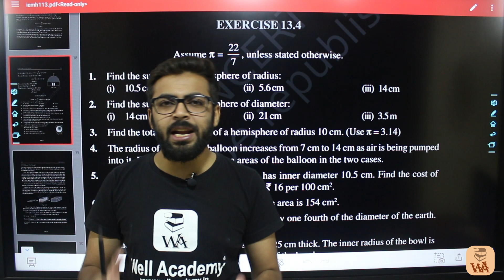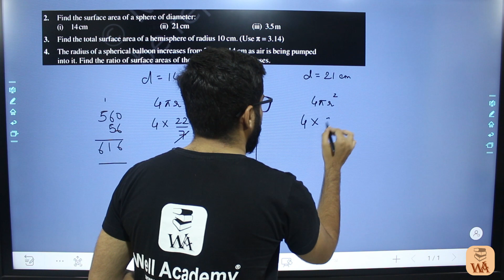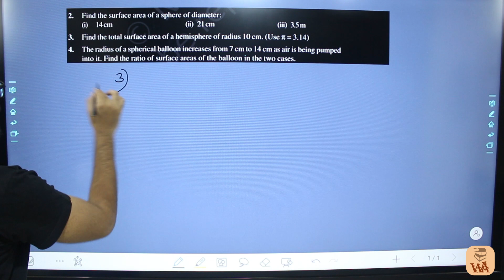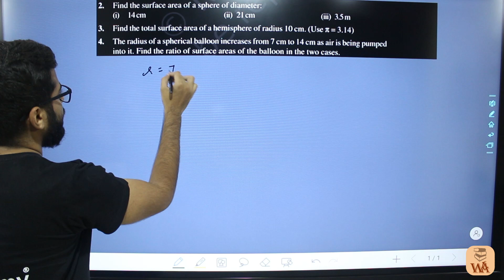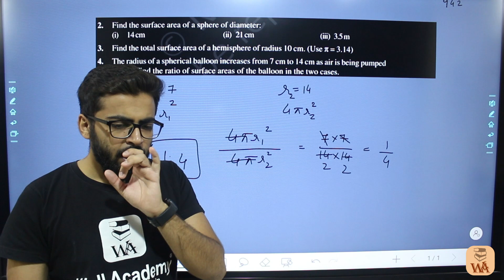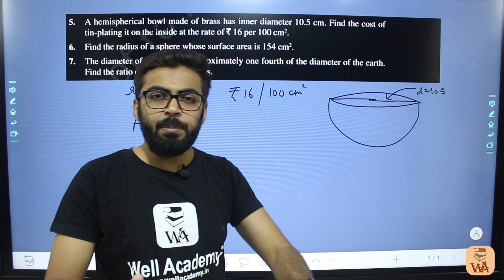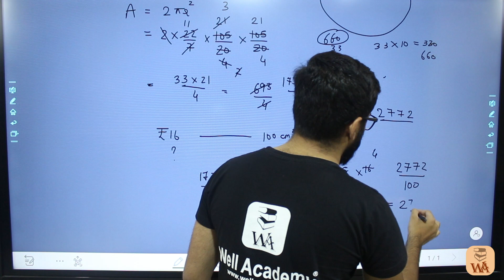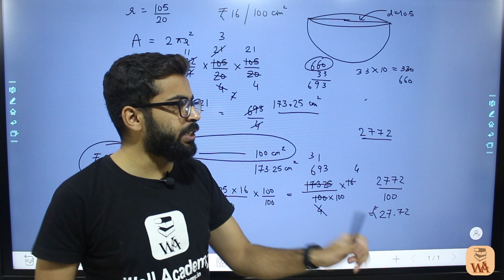Surface Area and Volume class 9 Exercise 13.4 (Part-1) | Surface Area and Volume Class 9 NCERT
Hello Friends Welcome to Well Academy Plus, In this video we are going to continue Surface Area and Volume of Class 9 NCERT. Surface Area and Volume is the Part of Class 9 NCERT Maths, In this video we will Solve Questions of Exercise 13.4 (part-1) in Surface Area and Volume which Consist of Sums on Area of Sphere.The Explanation of Surface Area and Volume Class 9 will be in HINDI. we hope you will like our Videos. Also in Further upcoming videos we will see Class 9 NCERT Solutions of Maths of this Chapter Surface Area and Volume.

Search Terms for This Lecture :
Surface Area and Volume class 9 in hindi,
class 9 ncert maths Surface Area and Volume,
class 9 ncert solutions maths chapter Surface Area and Volume,
ncert maths class 9 Surface Area and Volume,
Surface Area and Volume class 9
surface area and volume class 9 ex 13.4